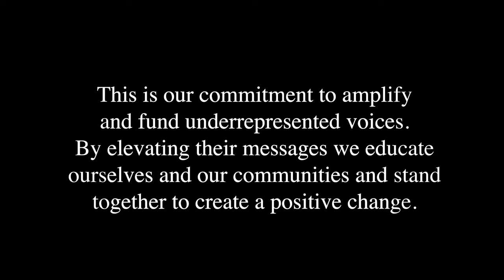Community Voices #145 | Feat. RobertCovington | JD Sports US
Join JD Sports US and Robert Covington from the Philadelphia 76r’s as we sit down to discuss the power of having a community impact! 🤝 Today, we shine a spotlight on the Robert Covington’s Allergic to Failure Foundation and the importance of giving back.